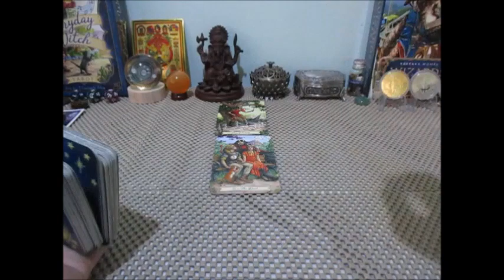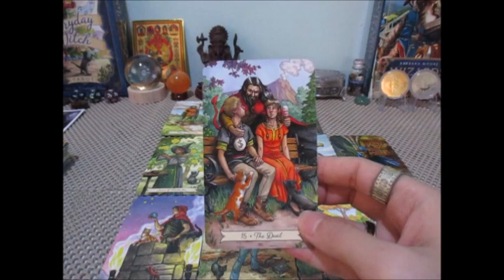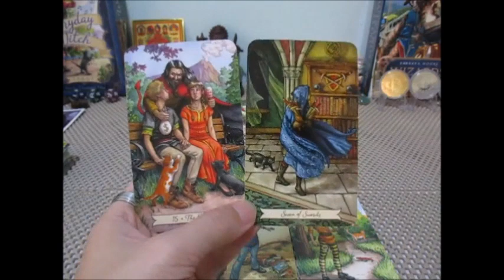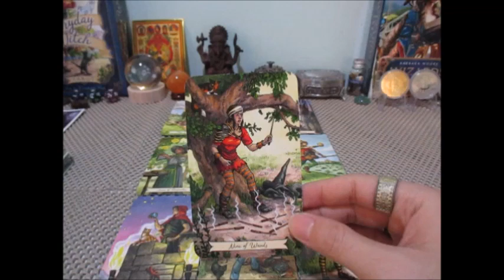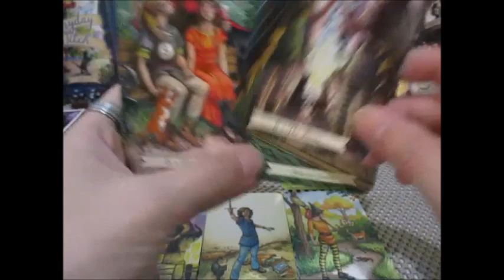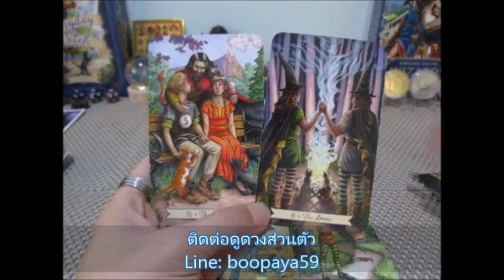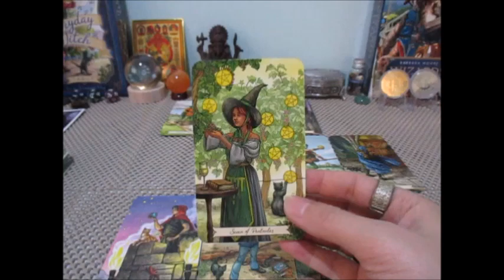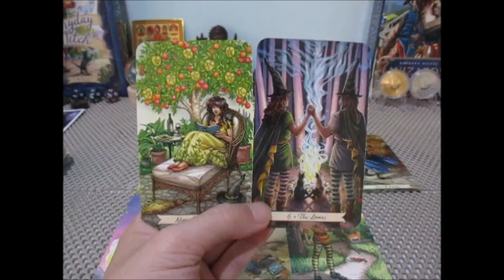ดวงความรัก❤️ราศีกรกฏ 1-15 พฤษภาคม 2566 รักตัวเองกับการได้รับความรัก Line: boopaya59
ดวงความรัก❤️ราศีกรกฏ 1-15 พฤษภาคม 2566